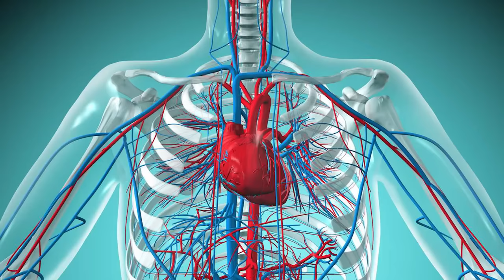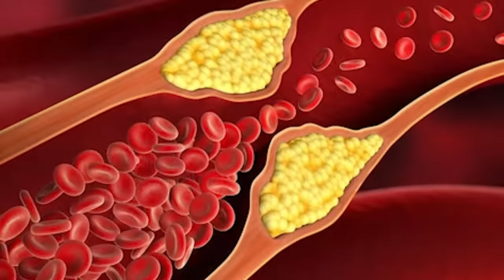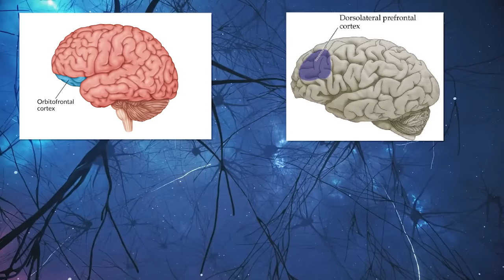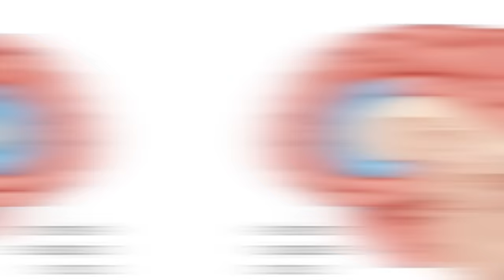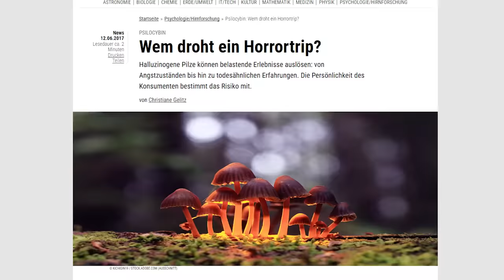So zerstört Kokain dein Gehirn - KOKS EXPOSED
Hier gibt es alle wichtigen Links (kostenlose App, Shops und Social Media)

Die Inspiration zu diesem Video hatte ich wegen diesem Video hier. Danke für die Inspiration:

25 Euro Gratis Reiseguthaben, wenn ihr euch über meinen Ref-Link bei Airbnb eine Reise für über 65 Euro bucht:

BTC-Spenden an:
1KKhYPt1LTSJe4DYzuZNYuEmwbJo8cfDRA